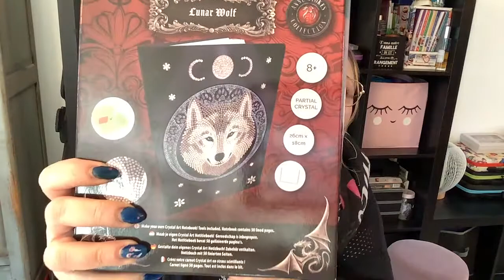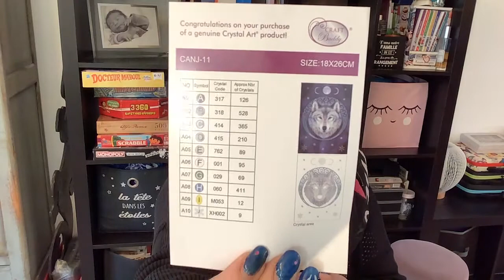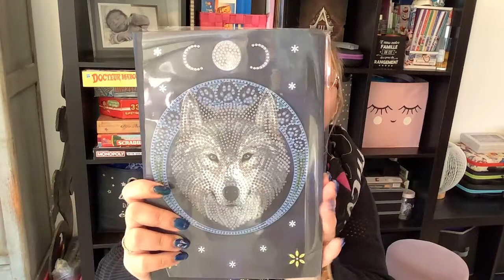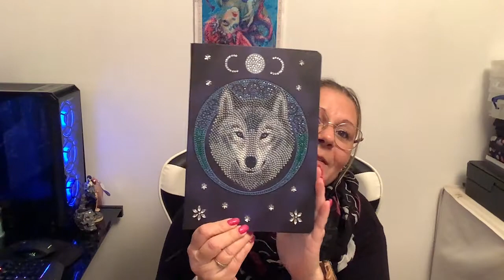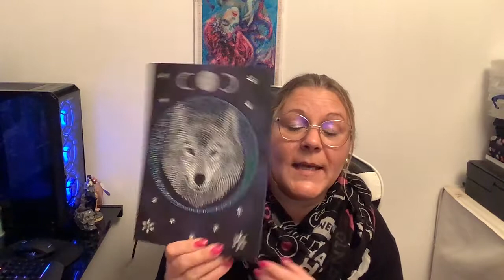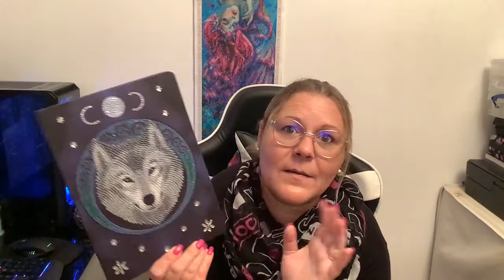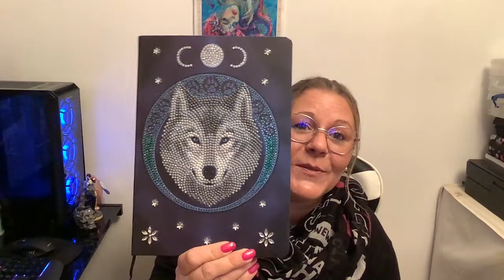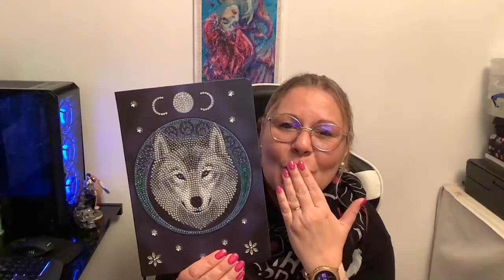NOTEBOOK CRYSTAL ART LUNAR WOLF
Cc mes p'tits loups, comme promis je vous présente mon deuxième notebook, de la même collection que la femme araignée.
Comment vous le trouvez ???
Bisous, bisousssssssss